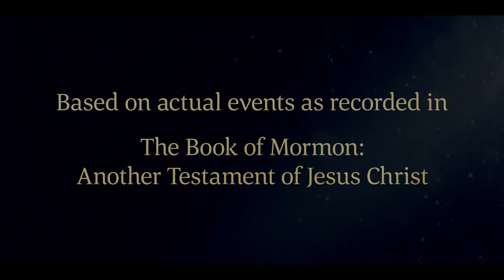Abinadi Prophesies and Is Cast into Prison | Mosiah 11–12 | Book of Mormon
The prophet Abinadi warns King Noah and his people to repent. Abinadi says if they do not repent, they will be destroyed. The people take Abinadi to King Noah. The king is angry and throws Abinadi into prison.

Based on Mosiah 11:5–7, 27; Mosiah 12:1–3, 8–13, 17

Mosiah 11
5 For he put down all the priests that had been consecrated by his father, and consecrated new ones in their stead, such as were lifted up in the pride of their hearts.

6 Yea, and thus they were supported in their laziness, and in their idolatry, and in their whoredoms, by the taxes which king Noah had put upon his people; thus did the people labor exceedingly to support iniquity.

7 Yea, and they also became idolatrous, because they were deceived by the vain and flattering words of the king and priests; for they did speak flattering things unto them.

27 Now when king Noah had heard of the words which Abinadi had spoken unto the people, he was also wroth; and he said: Who is Abinadi, that I and my people should be judged of him, or who is the Lord, that shall bring upon my people such great affliction?

Mosiah 12
1 And it came to pass that after the space of two years that Abinadi came among them in disguise, that they knew him not, and began to prophesy among them, saying: Thus has the Lord commanded me, saying—Abinadi, go and prophesy unto this my people, for they have hardened their hearts against my words; they have repented not of their evil doings; therefore, I will visit them in my anger, yea, in my fierce anger will I visit them in their iniquities and abominations.

2 Yea, wo be unto this generation! And the Lord said unto me: Stretch forth thy hand and prophesy, saying: Thus saith the Lord, it shall come to pass that this generation, because of their iniquities, shall be brought into bondage, and shall be smitten on the cheek; yea, and shall be driven by men, and shall be slain; and the vultures of the air, and the dogs, yea, and the wild beasts, shall devour their flesh.

3 And it shall come to pass that the life of king Noah shall be valued even as a garment in a hot furnace; for he shall know that I am the Lord.

8 And it shall come to pass that except they repent I will utterly destroy them from off the face of the earth; yet they shall leave a record behind them, and I will preserve them for other nations which shall possess the land; yea, even this will I do that I may discover the abominations of this people to other nations. And many things did Abinadi prophesy against this people.

9 And it came to pass that they were angry with him; and they took him and carried him bound before the king, and said unto the king: Behold, we have brought a man before thee who has prophesied evil concerning thy people, and saith that God will destroy them.

10 And he also prophesieth evil concerning thy life, and saith that thy life shall be as a garment in a furnace of fire.

11 And again, he saith that thou shalt be as a stalk, even as a dry stalk of the field, which is run over by the beasts and trodden under foot.

12 And again, he saith thou shalt be as the blossoms of a thistle, which, when it is fully ripe, if the wind bloweth, it is driven forth upon the face of the land. And he pretendeth the Lord hath spoken it. And he saith all this shall come upon thee except thou repent, and this because of thine iniquities.

13 And now, O king, what great evil hast thou done, or what great sins have thy people committed, that we should be condemned of God or judged of this man?

17 And it came to pass that king Noah caused that Abinadi should be cast into prison; and he commanded that the priests should gather themselves together that he might hold a council with them what he should do with him.